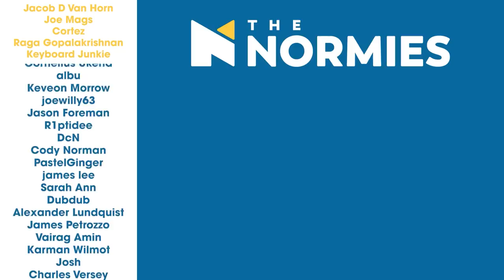Blue Beetle Trailer Reaction